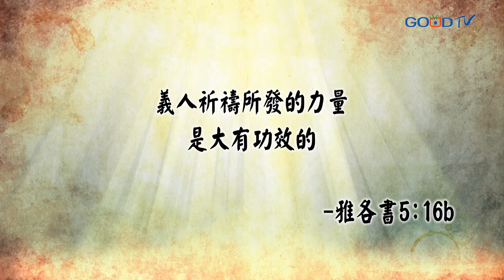劉三講古~好人禱告比較有效嗎？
義人的祈禱大有功效，因為謙卑尋求神的人知道上帝的心意，所以他的禱告自然會被上帝成就與祝福。但做錯事的人若真心悔改，生命改變，並按著上帝的心意禱告，上帝一定也會聽他的禱告；重點不在好人壞人，只要願意悔改，並合神心意的禱告，就會得到很多祝福。